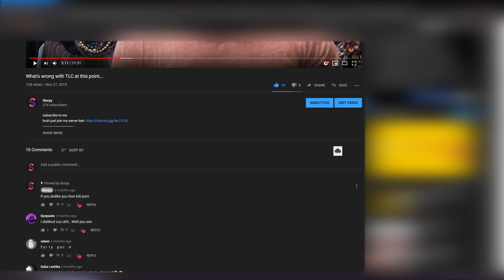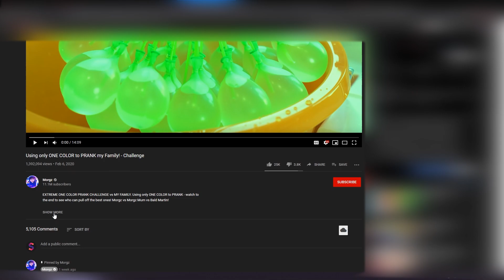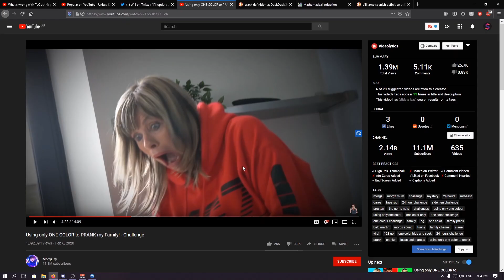Morgz Needs Psychological Help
Today we talk about how morgz needs psychological help, why he has problems and why i don't like him.